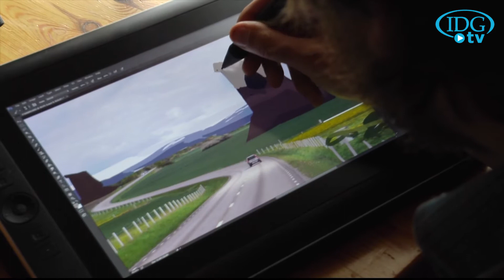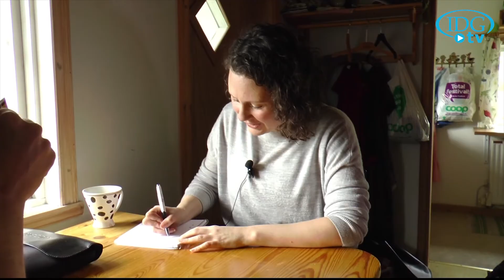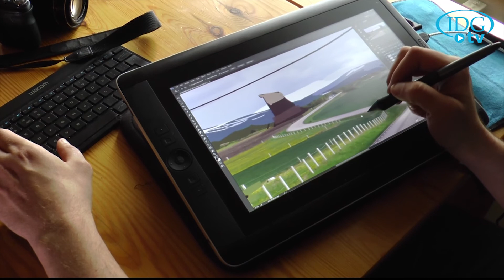Simon Stålenhags sci-fi-landskap hyllas i hela världen. Följ med till stugan där magin skapas.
(Den här filmen publicerades ursprungligen i maj 2015.)